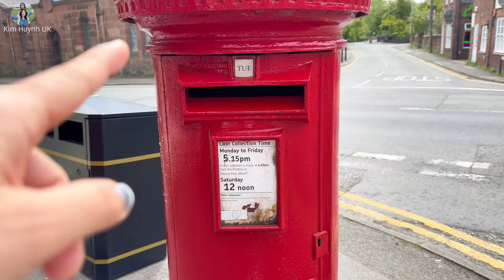ChiChi Vui Mừng Gặp Lại Hai Anh, Chồng Anh Có Khó Tính?